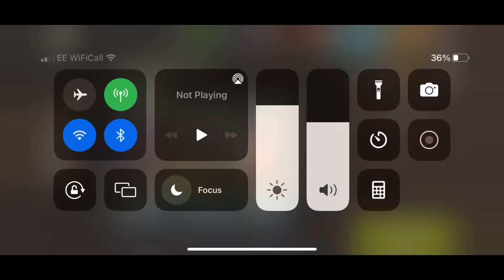NML Round 80 - Reverse Escape - Zeke, Princess, Eugene